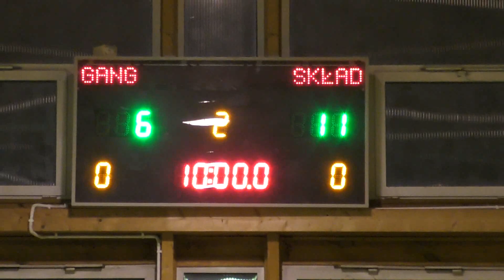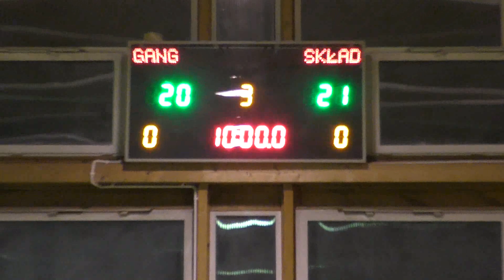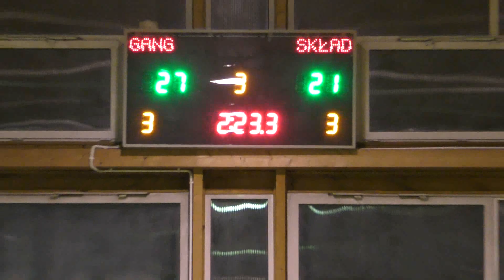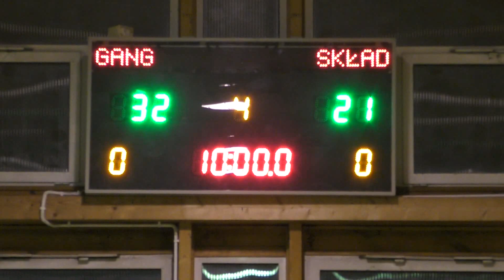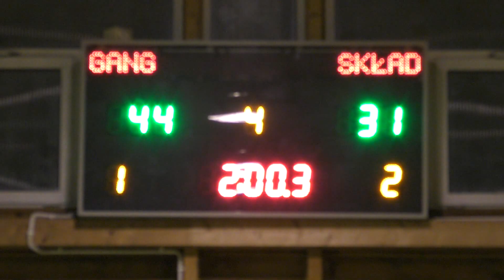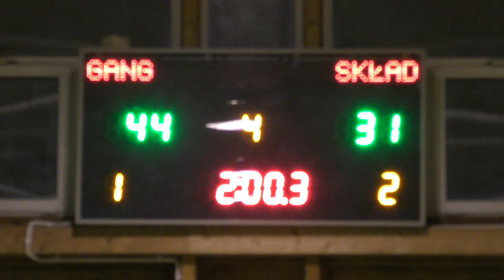LUŹNY SKŁAD - Gang Słodziaków (XXV SEZON MLB)